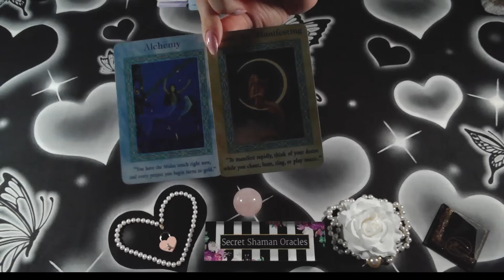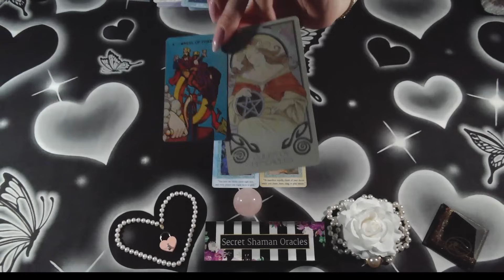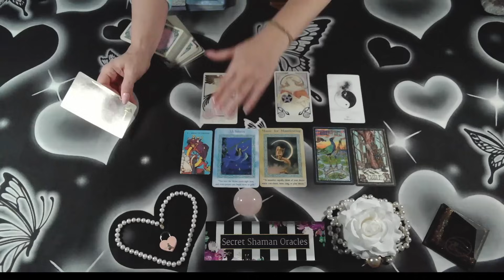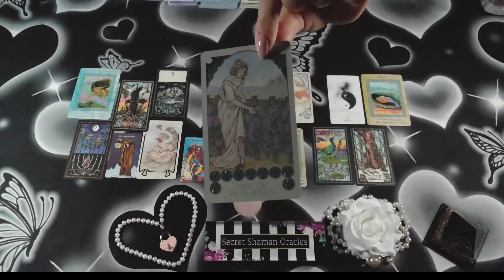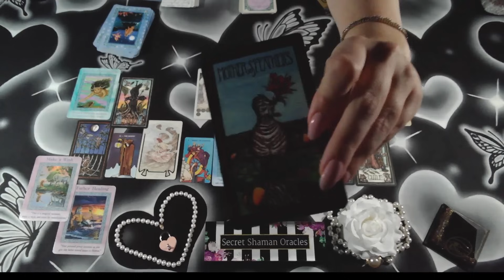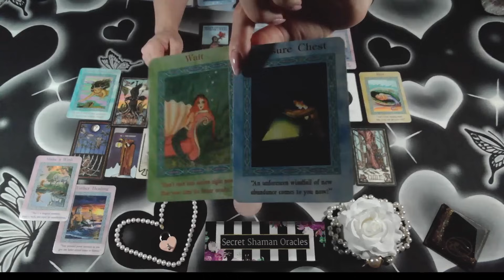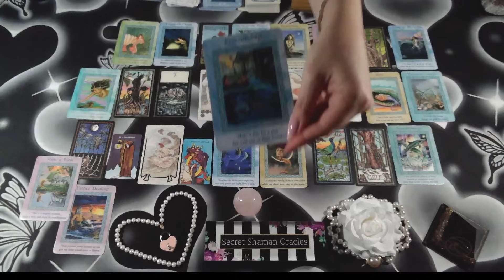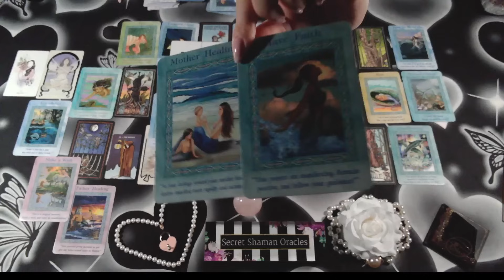Sagittarius- A Blessed Turn Of Fortune & Fate You Don't Expect & Why You're Protected Beyond Measure